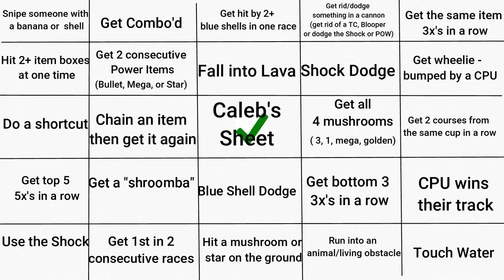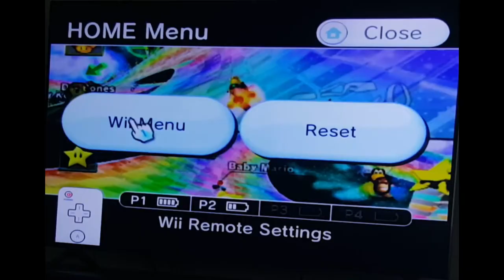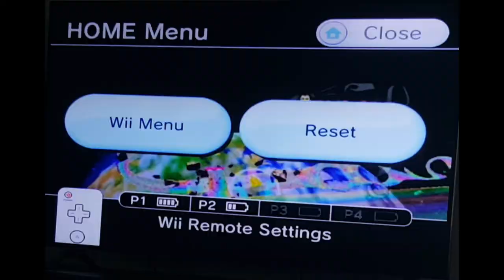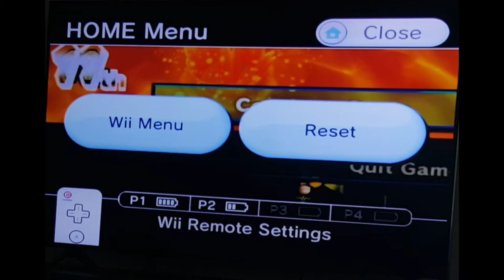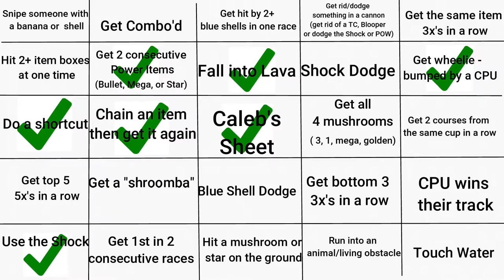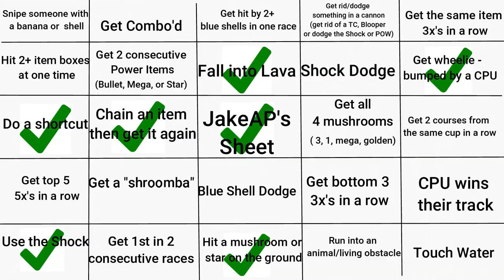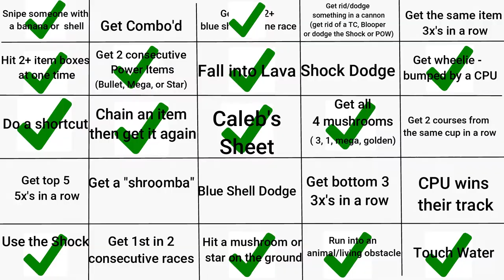Mario Kart Wii Bingo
In this video I have to get 5 in a row on our bingo sheet before my brother does